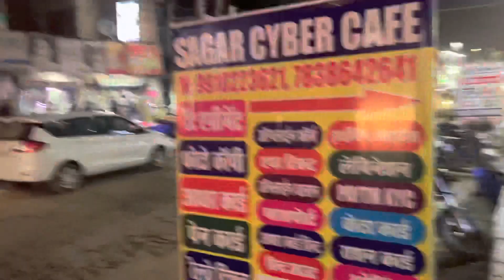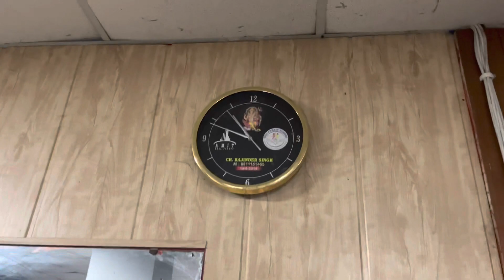Legs Workout Exercises